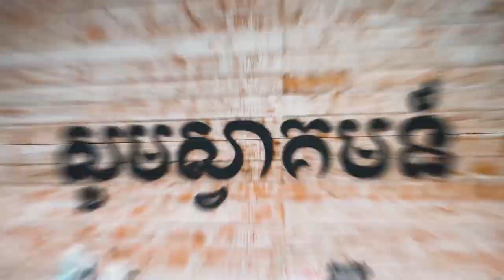ប្រើអ្វីដែលនៅក្នុង | USE WHAT'S INSIDE - លោកគ្រូ ហេង សុទ្ធថា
ដោយលោកគ្រូ៖ ហេង សុទ្ធថា

យើងខ្ញុំសូមអរគុណសម្រាប់ការទស្សនាមេរៀនអធិប្បាយ!

Chapter
00:00 Highlight
00:12 Intro
00:25 ទ្រង់ជាម្ចាស់លើជីវិតរបស់យើង
08:42 ជំនឿនឹងចេញពីចិត្តមកក្រៅវិញ
15:00 បេីអត់ផ្លែនិងកាប់ចោលបោះចូលក្នងភ្លេីង
19:05 ព្រះអង្គមិនដែលដកជំនឿចេញពីបងប្អូនទេ
24:21 ដូច្នេះយេីងត្រូវដឺងថាព្រះជាម្ចាស់ធំជាងចិត្តគំនិតរបស់យេីងផ្ទាល់
28:34 លោកអ្នកអាចមេីលឃេីញឪកាសនៅពេលដែលលោកអ្នកមេីលតាមភ្នែកនៃជំនឿ
32:03 សូមបង្វែរគោលដៅត្រឡប់មកព្រះជាម្ចាស់វិញនៅពាលដែលលោកអ្នកគិតមិនឃេីញពីអ្វីដែលកេីតឡេីងនៅក្នុងជីវិតរបស់លោកអ្នកផ្ទាល់
34:00 អធិស្ថាន

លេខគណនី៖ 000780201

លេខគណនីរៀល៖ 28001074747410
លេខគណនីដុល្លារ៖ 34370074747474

ACLEDA Bank
Account Name: New Life Fellowship
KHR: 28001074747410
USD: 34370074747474